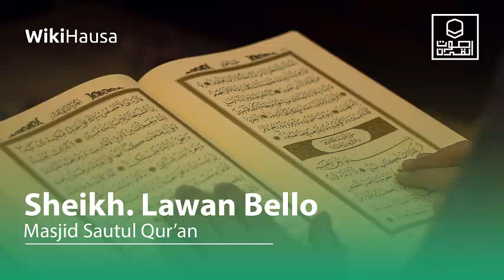Day 15 Suratul Baqara - Sheikh Bello Lawan || Massalacin Sautul Quran